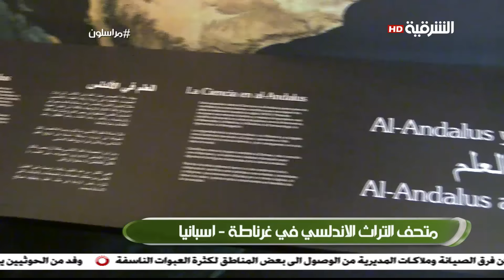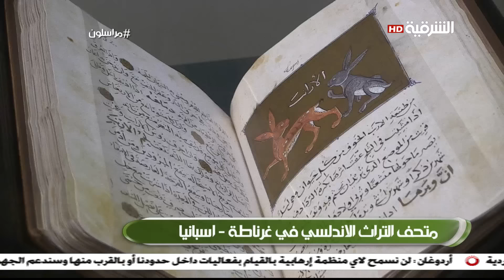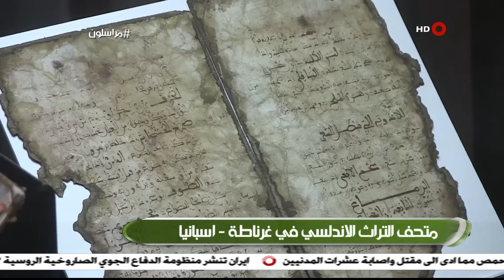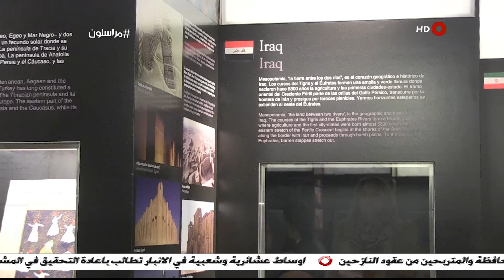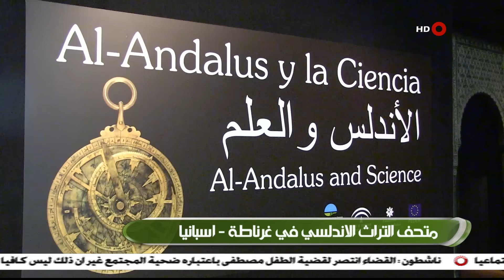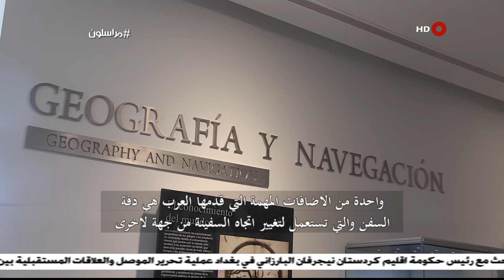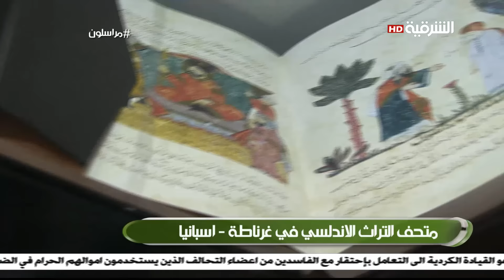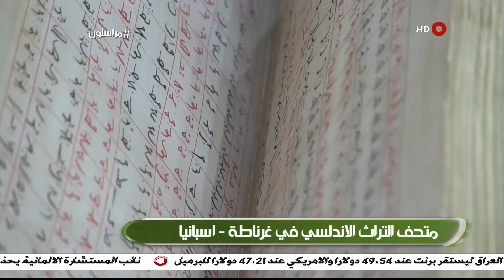مراسلون متحف التراث الاندلسي غرناطة